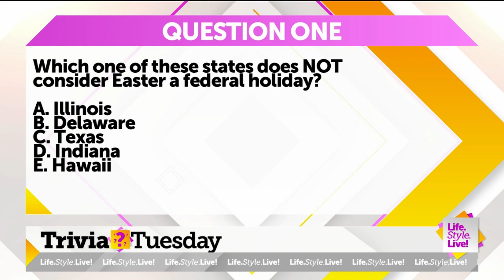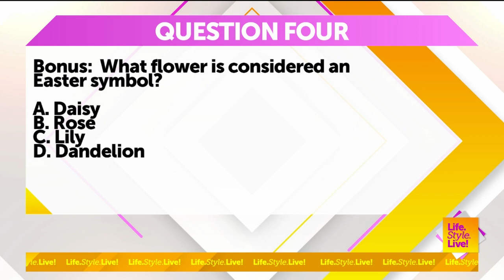Life.Style.Live! Trivia Tuesday: Easter Edition